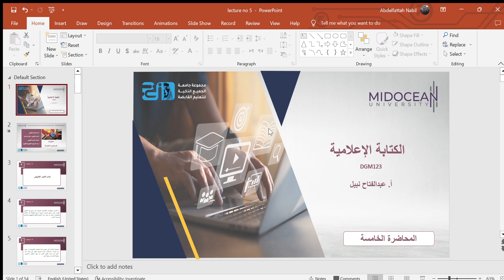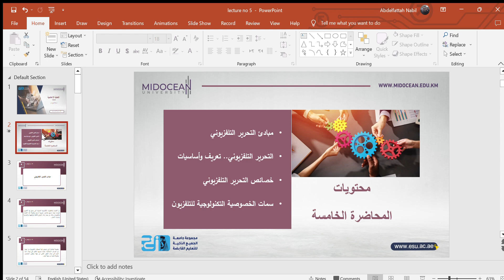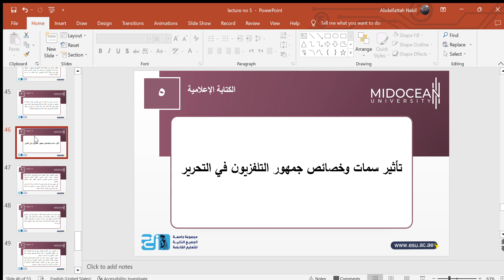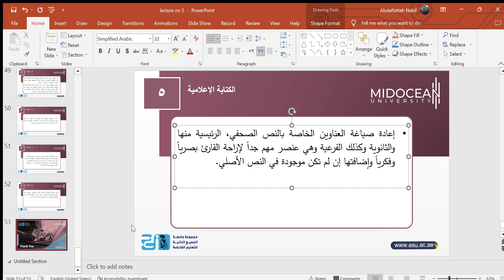Bachelor of Digital Media - Journalistic Writing - lecture 5